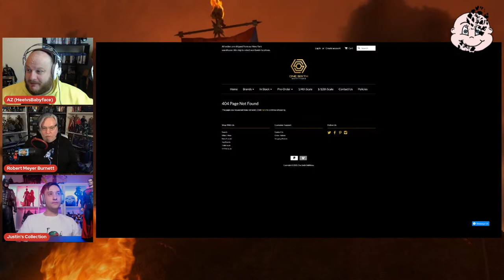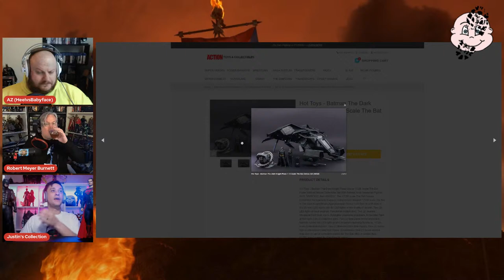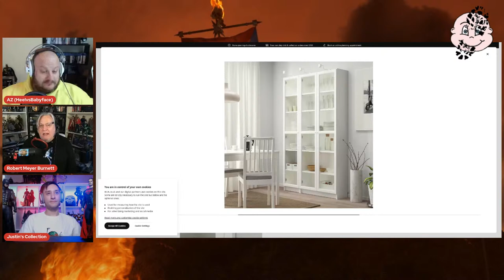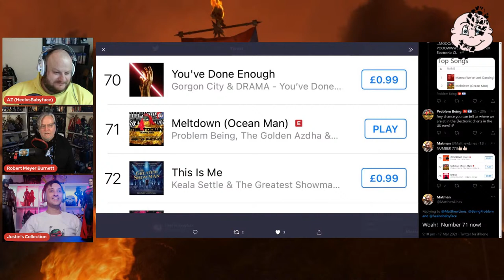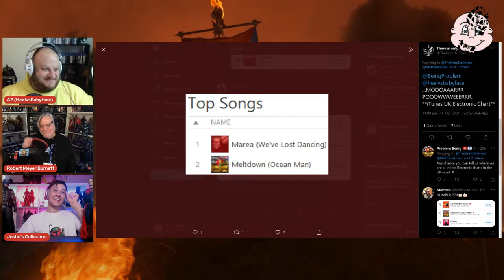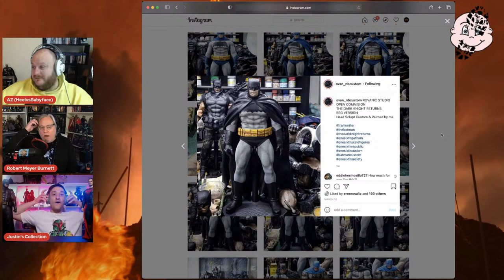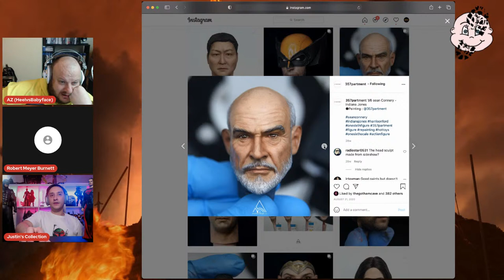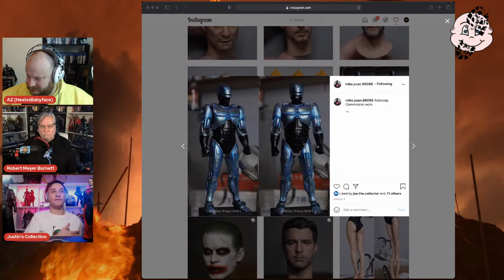HAWT TOYS!! ft Robert Meyer Burnett w/ Justin's Collection!!